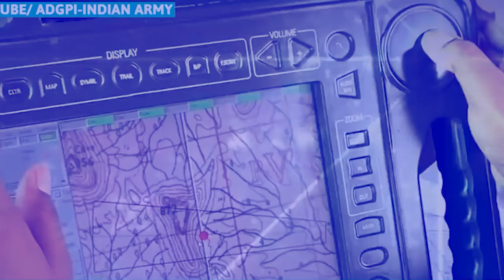khmi lynti u heh shipai manoj pandey ba thymmai jong ka indian army ia 4 tylli ki jaka